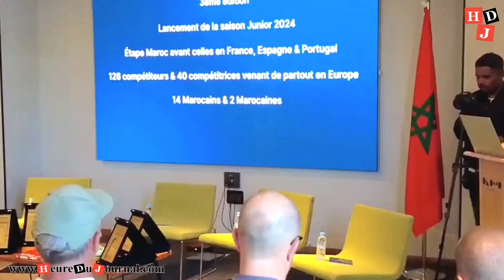Le Morocco Mall Junior Pro Casablanca : Retour Attendu pour sa Troisième Édition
Le Maroc s'apprête à accueillir à nouveau l'événement de surf tant attendu, le Morocco Mall Junior Pro Casablanca. Pour sa troisième édition, cette compétition, qui est la première étape des Junior Qualifying Series (JQS) de la World Surf League (WSL) Europe en 2024, promet d'embraser les vagues de la plage d'Ain Diab, à Casablanca, du 22 au 26 mai prochains.

Les regards sont déjà tournés vers les champions en titre et les favoris de cette compétition palpitante. Annette Gonzalez Etxabarri, la Championne d’Europe Junior en titre et gagnante de l'édition précédente, est clairement en tête des pronostics pour cette année. Sa présence ajoute une dose supplémentaire d'excitation à un événement déjà très attendu.

Depuis ses débuts, le Morocco Mall Junior Pro Casablanca a attiré les meilleurs surfeurs européens et marocains de moins de 20 ans. Cette année ne fait pas exception, avec une participation record prévue. La compétition s'est rapidement imposée comme un rendez-vous incontournable pour les jeunes talents, offrant une plateforme où ils peuvent affiner leurs compétences et rivaliser avec les meilleurs de leur catégorie.

La World Surf League, forte de sa tradition d'organisation d'événements de surf professionnel au Maroc, offre une occasion précieuse aux athlètes des régions Afrique et Europe. Ces compétitions ne sont pas seulement une vitrine pour le talent émergent, mais elles offrent également aux surfeurs la possibilité de gagner des points et de remporter des prix, avec en ligne de mire une qualification pour les Challenger Series (CS) ou les Championnats du Monde Juniors (WJC).

Cette année, le tableau masculin comprendra pas moins de 120 surfeurs, tandis que 40 surfeuses rivaliseront dans le tableau féminin. La présence de 14 Marocains et 2 Marocaines témoigne de l'engagement et du talent local, ajoutant une dimension particulière à l'événement.

Au-delà des performances spectaculaires attendues sur les vagues, le Morocco Mall Junior Pro Casablanca ne serait pas possible sans le soutien précieux de ses sponsors et partenaires. Des noms tels que le Morocco Mall, CIH Bank, Maroc Telecom, Afriquia Gaz, Marsa Maroc, Aïn Atlas, et bien d'autres encore, ont contribué à faire de cet événement une réalité. Leur soutien, ainsi que celui de la Ville de Casablanca, est crucial pour assurer le succès continu de cette compétition emblématique.

En somme, le Morocco Mall Junior Pro Casablanca 2024 s'annonce comme une célébration incontournable du surf junior, réunissant talent, compétition féroce et esprit communautaire dans un cadre idyllique au cœur du Maroc.